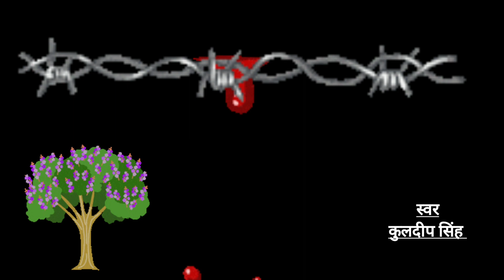कविता - अपनी असुरक्षा से: कवि- पाश : स्वर - Kuldeep Singh ©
सड़ांध मारती राजनीति के इस दौर में अवतार सिंह संधू ‘पाश’ की कविताएं दर्दनाशक मरहम की तरह काम करती हैं।
 उन्हें पढ़ते हुए एक सवाल मन में घुमड़ता है कि गर आज पाश जिंदा होते तो इस व्यवस्था पर उनकी प्रतिक्रिया क्या होती ? जेल में बंद उम्मीदवारों की जीत पर, या जहर भरने वालों को मुख्यमंत्री पद पर पहुंचता देखकर पाश क्या कहते ? क्या उनकी कविताओं का सुर बदल जाता या इस वक्त भी वह अपना रोष जताने के लिए बोल देते कि ‘जा पहले तू इस काबिल होकर आ, अभी तो मेरी हर शिकायत से तेरा कद बहुत छोटा है…’

पाश की कविताएं बार-बार यकीन दिलाती हैं कि वे छद्म व्यक्तित्व वाले शख्स नहीं थे। नतीजतन, उनकी कविता आज और ज्यादा मारक होती। उनके शब्दों में और पैनापन होता, उनकी अभिव्यक्ति और तीखी होती।

पाश की पहली कविता 1967 में छपी थी। इसी वक़्त वे भारतीय कम्युनिस्ट पार्टी से जुड़े और बाद में नागा रेड्डी गुट से भी। पर खुद को हिंसा से हमेशा दूर रखा. पाश की राजनीतिक गतिविधियां काफी तेज रही हैं। विभिन्न पार्टियों से जुड़कर आमजन के लिए लड़ना उनका धर्म रहा है। पर उनकी मुख्य पहचान किसी राजनीतिक कार्यकर्ता के रूप में नहीं बनी, बल्कि एक क्रांतिकारी और जुझारू कवि के रूप में बनी।

उस वक्त भी पार्टियों के बदलते स्टैंड और वहां पैठी अवसरवादिता पाश को कचोटती थी। यह पाश की खीज ही थी जो हमारे समय में पूरे चरम पर दिखती है :
‘यह शर्मनाक हादसा हमारे साथ ही होना था / कि दुनिया के सबसे पवित्र शब्द ने / बन जाना था सिंहासन की खड़ाऊं / मार्क्स का सिंह जैसा सिर / दिल्ली के भूलभुलैयों में मिमियाता फिरता / हमें ही देखना था / मेरे यारो, यह कुफ्र हमारे समयों में होना था...’

पाश की कविताएं बीच का रास्ता नहीं जानतीं, न बताती हैं। वे तो प्रेरित करती हैं विद्रोह करने के लिए, सच को सच की तरह देखने के लिए, उससे आंखें मूंद कर समझौता करने के लिए नहीं :

‘हाथ अगर हों तो / जोड़ने के लिए ही नहीं होते / न दुश्मन के सामने खड़े करने के लिए ही होते हैं / यह गर्दनें मरोड़ने के लिए भी होते हैं / हाथ अगर हों तो / ‘हीर’ के हाथों से ‘चूरी’ पकड़ने के लिए ही नहीं होते / ‘सैदे’ की बारात रोकने के लिए भी होते हैं / ‘कैदो’ की कमर तोड़ने के लिए भी होते हैं / हाथ श्रम करने के लिए ही नहीं होते / लुटेरे हाथों को तोड़ने के लिए भी होते हैं.’